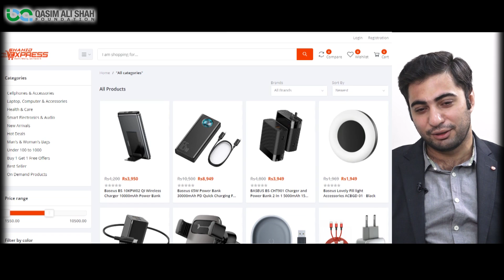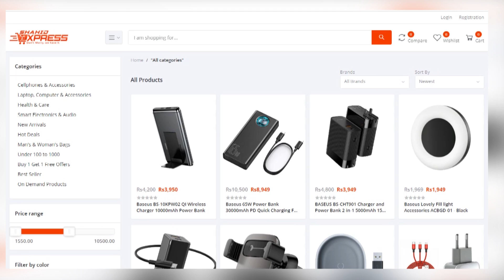Story of A Successful E-Store Owner | Shahid Express | Faizan Shahid